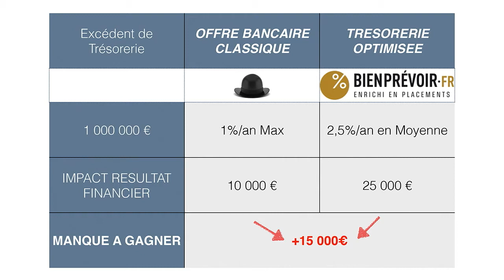Comment doper le rendement de la trésorerie de mon entreprise ?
Retrouvez l’émission Parlons Cash du mardi 23 octobre en compagnie de Vincent Juvyns, Stratégiste chez JP Morgan AM, Jonathan Levy, Vincent Cudkowicz de bienprévoir.fr. Emission présentée par Thomas Blard, de DECIDEURS TV

Pour ce cinquième numéro, Vincent Cudkowitz, directeur général et co-fondateur de Bienprévoir.fr nous explique comment doper la trésorerie de son entreprise dans un contexte de taux bas.